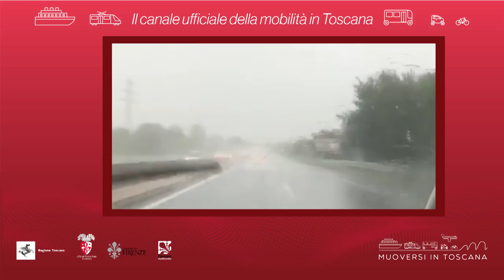Muoversi in Toscana - Edizione delle 17.30 del 13 agosto 2018